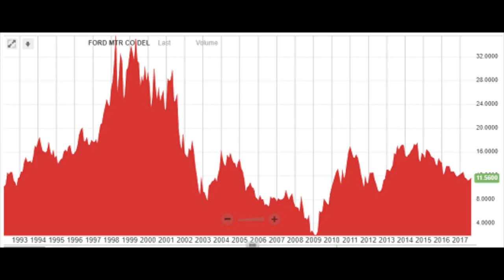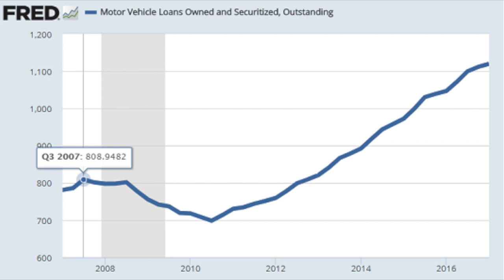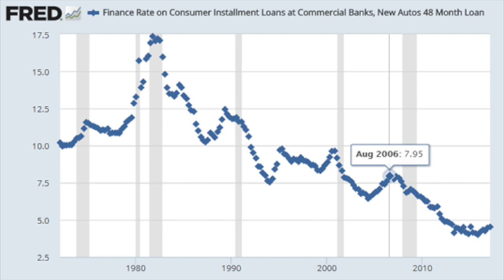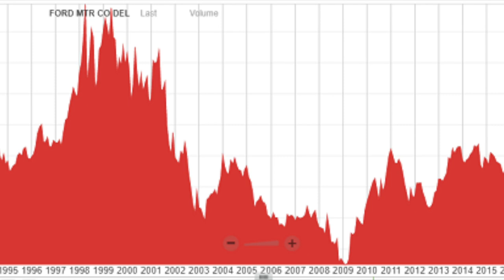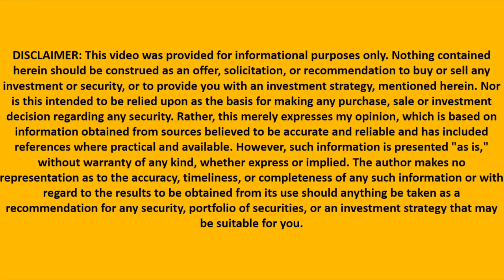Car industry - Tesla, Ford - when to invest?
I am also a book author:
Modern Value Investing book:

The car manufacturing industry is a pretty cyclical one. Given market irrationality, stock prices follow the same cycle. A patient investor can easily pick the be best low risk high reward time to invest in car stocks. I also provide a short update on the current market and point out to the main risk for car makers and companies like Tesla (NASDAQ: TSLA). The Tesla stock has never seen a recession yet. Car stocks are the best investments when there is blood on the streets!